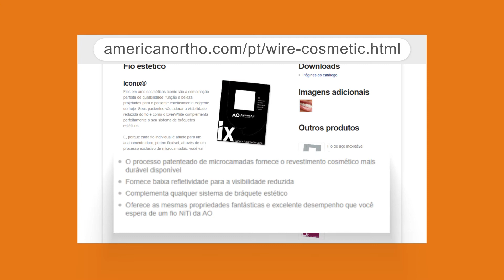Fio Estético Iconix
Seus pacientes também são exigentes quando o assunto é tratamento estético? Veja, na dica de hoje, como o novo fio estético Iconix da American Orthodontics pode fazer toda a diferença em seu consultório.